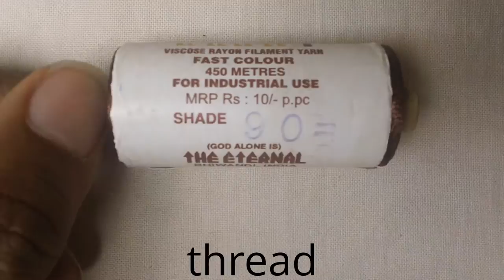zardosi materials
Zardozi materials